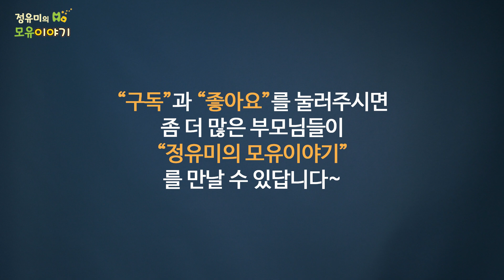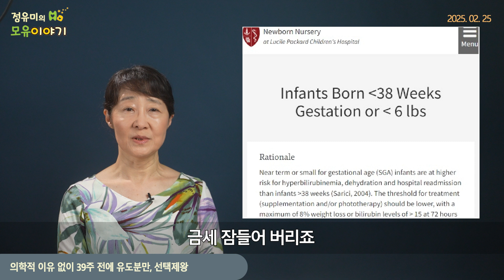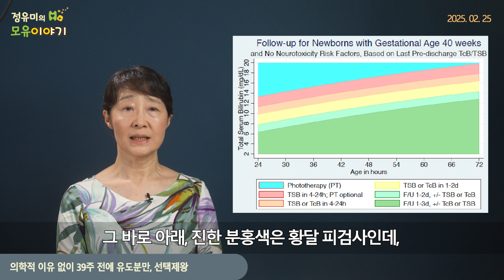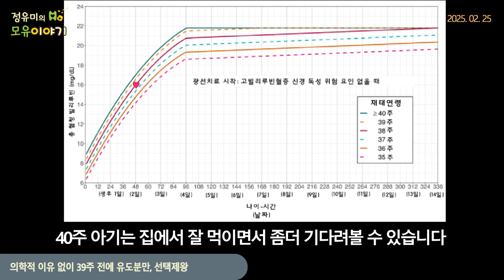#454 의학적 이유 없이 39주 전에 유도분만, 선택제왕하려는 분들, 모유수유 생각은 없으신 건가요? 저출산 산부인과 (정유미 소아청소년과 전문의, FABM, IBCLC)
모유수유 쉽게 하려면, 의학적 이유 없이,
39주 이전에 유도분만이나 선택제왕 하지 말자

일찍 태어난 아기들은 발달 상 미숙
반응이 약해서, 배고픈 신호 파악 어렵다
배과파도 잘 울지 않고
젖을 열심히 먹지도 않고, 금새 잠든다

생후 3일쯤, 모유가 돌 시기까지 유방 자극 불충분
스탠포드 대학- 38주 미만 출생아-처음부터 보충수유 권고
황달, 탈수, 병원 재입원 가능성 더 큰 고위험군

황달: 40주 넘으면 황달 잘 안 생긴다
일찍 태어날수록, 황달 위험 커진다
2022 개정 미국소아과학회 황달 지침
38주 미만 출생 자체=황달 신경독성위험 요인
일찍 태어날수록 황달 피검사도 더 일찍, 자주 해야
일찍 태어날수록 더 낮은 수치에서 황달 치료 시작해야

모유수유 선순환이냐, 악순환이냐, 선택은 엄마의 몫!!

도움되는 영상을 소개드립니다.